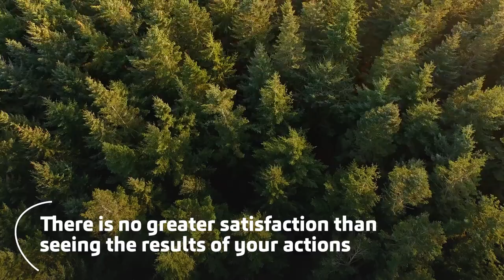Baker Tilly - 25 years of success in the South East Europe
Baker Tilly South East Europe ( Cyprus, Greece, Romania, Bulgaria, Moldova) celebrates 25 years in the region.